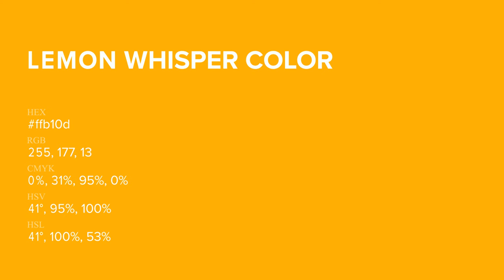Lemon Whisper color ffb10d hex Cool Orange color ffb10d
What color is Lemon Whisper ? ffb10d hex, Cool Orange color ffb10d

Hex ffb10d Color Code is also known as Lemon Whisper color

Hex ffb10d Color code in RGB color code model is created after adding 100% red color, 69.41% green color and 5.1% blue color.
Hex ffb10d Color code in CMYK color (process color) code model is generated after subtraction of 0% cyan, 31% magenta, 95% yellow, 0% black.